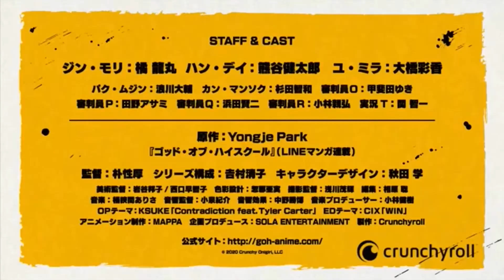THE GOD OF HIGHSCHOOL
The God Of Highschool official Trailer